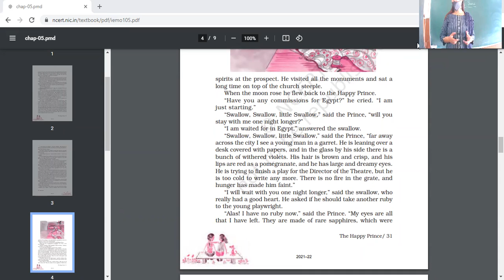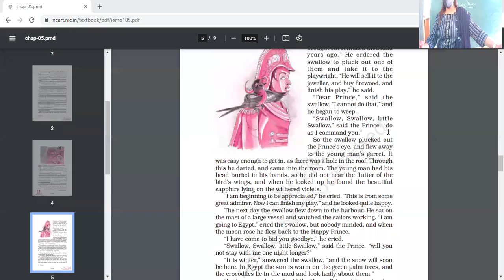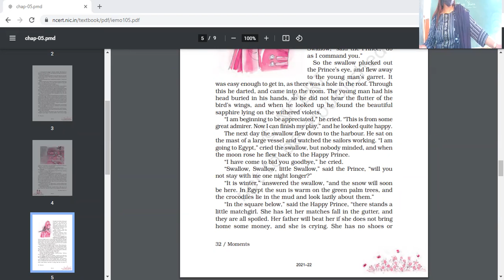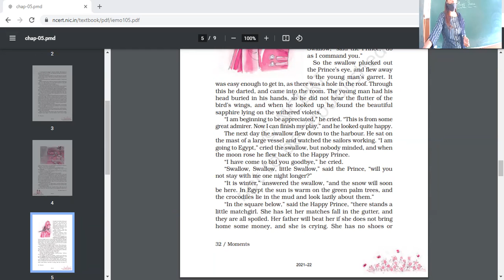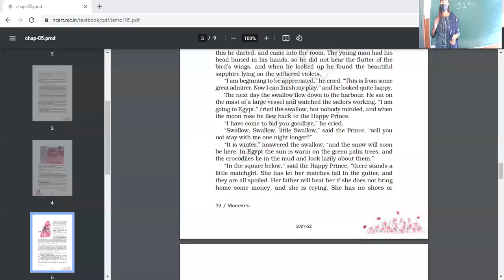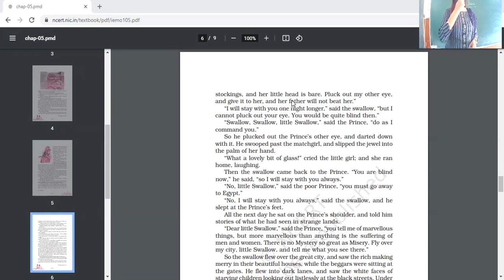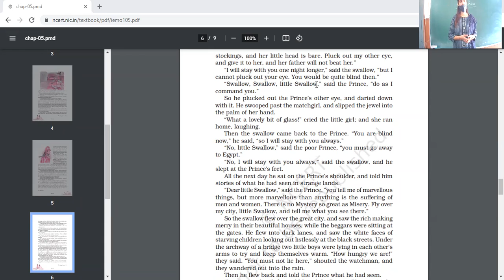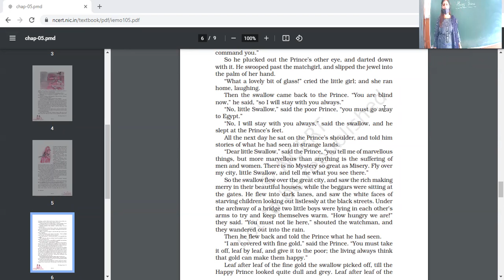11 8 21 eNG 9B Happy prince